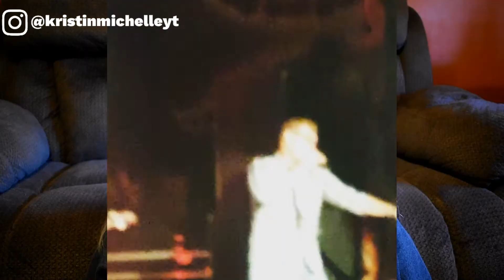CONCERT TAG | My Best and Worst Concert Experiences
I love concerts! I love them so much that I found a tag just so I could talk about them! Of course, I'm mainly talking about the Backstreet Boys but whatever!

Tag Questions:
How many concerts have you been to in total?
What was the best concert you’ve been to?
What was the worst concert you’ve been to?
Best opening act you’ve seen?
What was your most recent concert? Where was it?
Furthest you’ve traveled for a concert? Would you travel farther?
How old were you when you went to your first concert? Whose concert was it?
Have you seen your favorite artist live?
Are there any upcoming concerts that you’re going to?
Are there any concerts that you’ve regretted not going to?
Favorite concert experience?
Any life changing moments at a concert?
Have you made friends through concert experiences?
Have you met any online friends at concerts?
Do you go for the bargain priced seats, or do you try to get as close to the stage as possible?
Have you ever been noticed by the artist while at the concert?
Have you ever caught anything that the artist has thrown into the crowd?
Have you attended any Meet & Greets? Have you gotten a picture?